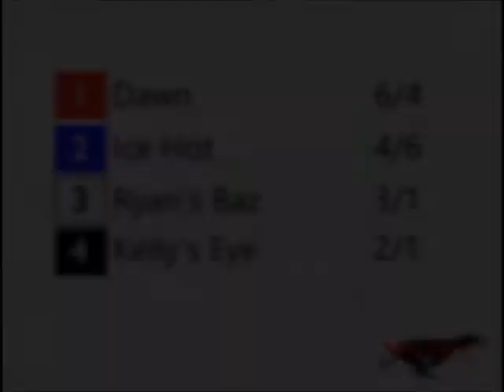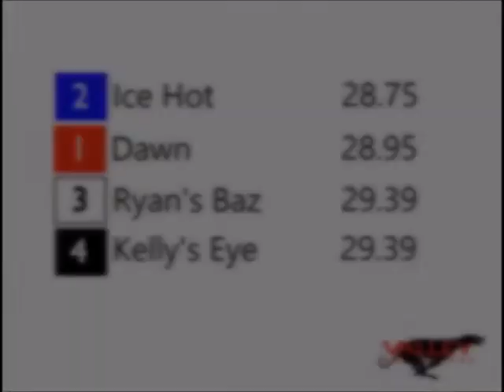Some like it Hot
Ice Hot cements his position as the ante post favourite for this year's Welsh Greyhound Derby with another win at the Valley Greyhound Stadium in Ystrad Mynach.